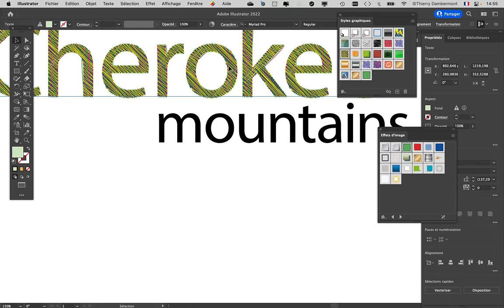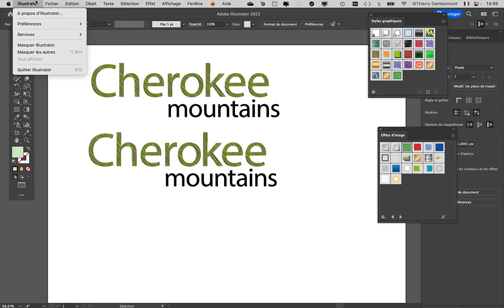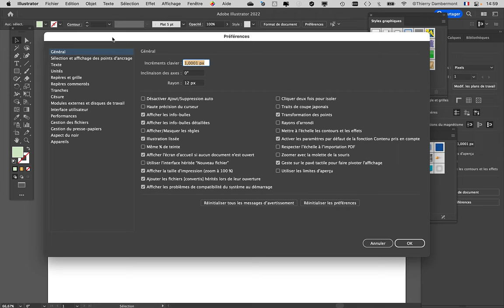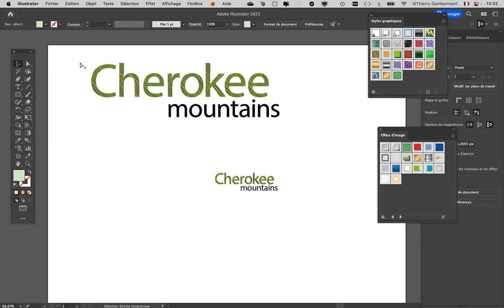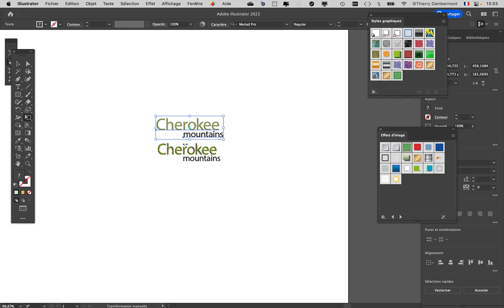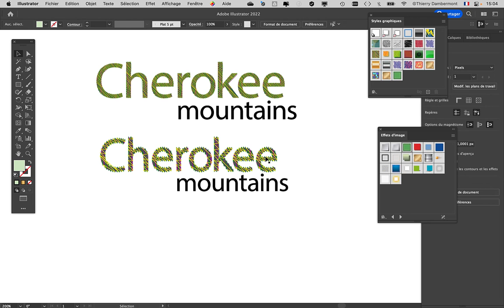PRG COURS01 part 16 PRG 2022 2023